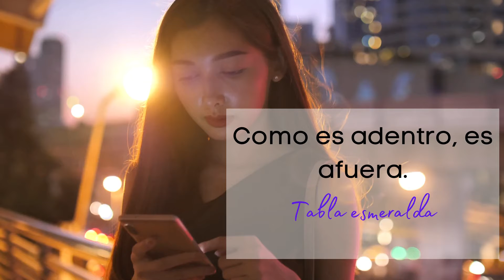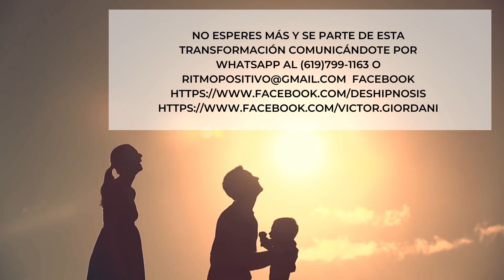Cómo reprogramar tu mente subconsciente, con Hipnosis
internado de 3 días para reprogramar las mentes subconsciente e inconsciente.
tres días de intensa labor mental